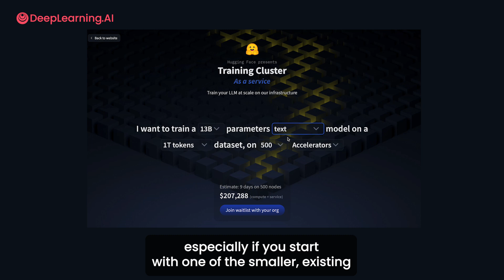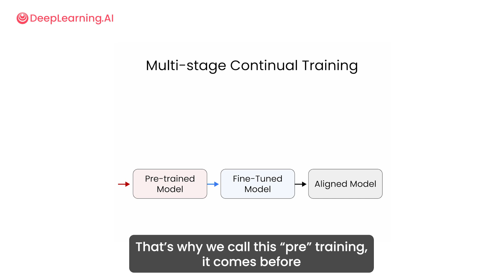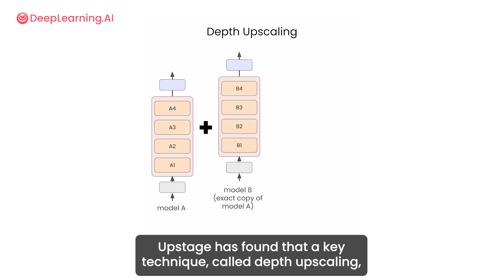Learn to pretrain LLMs from scratch in our new short course with Upstage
In Pretraining LLMs, created in collaboration with Upstage and taught by its CEO Sung Kim, and CSO, Lucy Park, you’ll explore the creation of large language models (LLMs) like Llama, Grok, and Solar using a technique called pretraining, which is the first step of training a large language model.

You’ll learn to pretrain a model from scratch and also to take a model that's already been pretrained and continue the pretraining process on your own data. You'll learn the essential steps to pretrain an LLM from scratch, understand the associated costs, and discover how starting with smaller, existing open source models can be more cost-effective.

In detail, here’s what’s in the course:

- Explore scenarios where pretraining is the optimal choice for model performance.
- Compare text generation across different versions of the same model to understand the performance differences between base, fine-tuned, and specialized pre-trained models.
- Create a high-quality training dataset using web text and existing datasets, which is crucial for effective model pretraining.
- Prepare your cleaned dataset for training. Learn how to package your training data for use with the Hugging Face library.
- Explore ways to configure and initialize a model for training and see how these choices impact the speed of pretraining.
- Configure and execute a training run, enabling you to train your own model.
- Learn how to assess your trained model's performance and explore common evaluation strategies for LLMs, including important benchmark tasks used to compare different models' performance.

After taking this course, you’ll be equipped with the skills to pretrain a model—from data preparation and model configuration to training and performance evaluation.